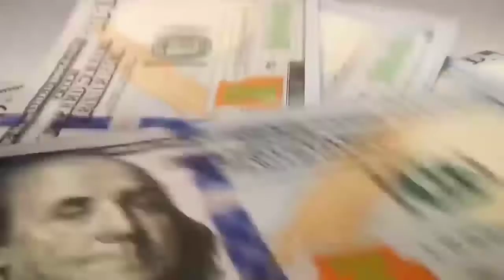ধনী স্বামী খুঁজে দেওয়ার কথা বলে গরিব নারীদের বেচে দিতেন তিনি। আন্তর্জাতিক সংবাদ।